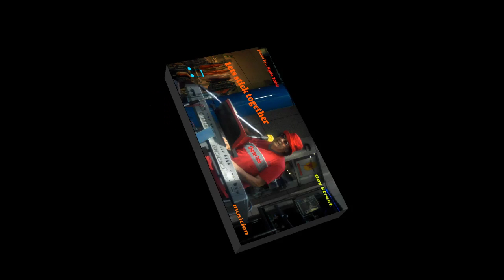Lets stick together Charles Tahir sing